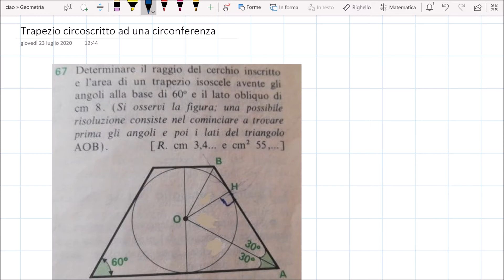Trapezio circoscritto ad una circonferenza: problema #1